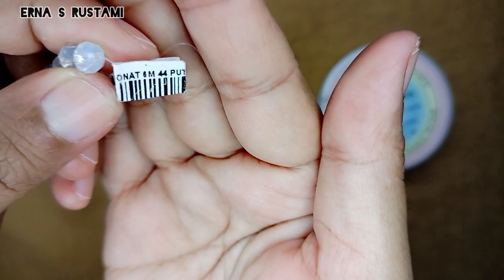DIY Hairvine - Membuat Headpiece Kristal multifungsi Konektor Masker Mutiara|| wire work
TIPS lanjutan :
Cara Melilit Daun pada Kawat Craft

Catatan:
Panjang konektor dan jumlah bahan manik mutiara bisa disesuaikan dengan kebutuhan pemakai ya..happy watching dan semangat berkarya

Materials serta link rekomendasi bahan:
• Kawat tembaga 0.3mm

Record dan pencahayaan
•Ring light 26cm+Tripod

Record : HP Infinix Note 8
Edit : Inshot
Thumbnail : Inshot & PicsArt